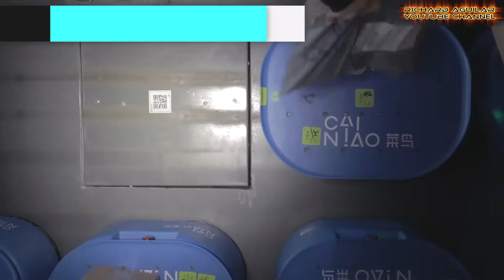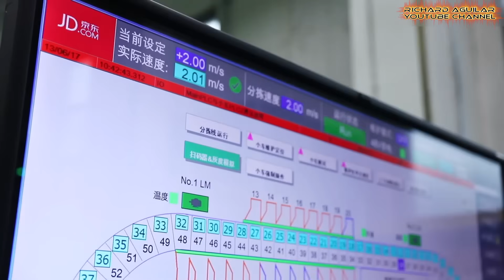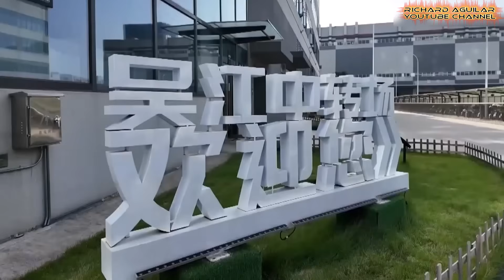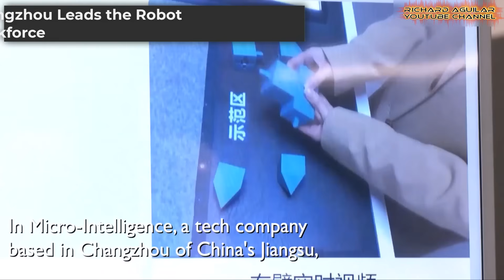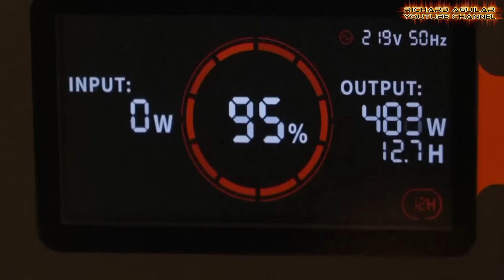China’s Fully Automated Warehouses and Factories Redefine Industry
Fully automated warehouses and factories are rewriting China's logistics future. These high-tech systems work non-stop, reshaping industry standards. Dive into this jaw-dropping transformation.